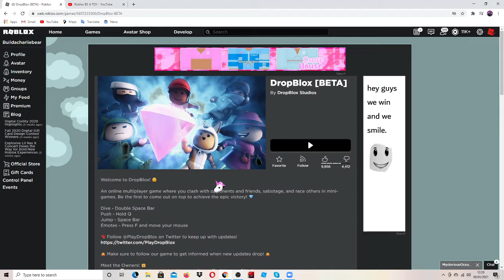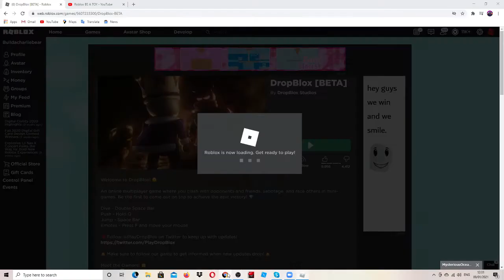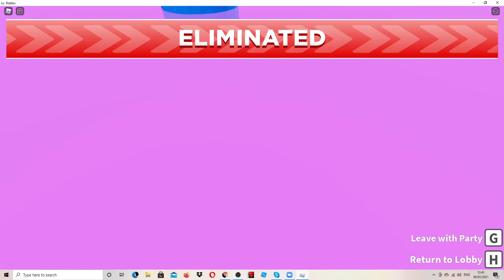Roblox Fall Guys (DropBlox)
Yo everyone, welcome back to another video! Today I play the long awaited DropBlox witch has been in the works for a long time. Sorry for the voice overlay my voice will be fixed next video. Sorry. I hope you enjoy watching as much as I did making this video.